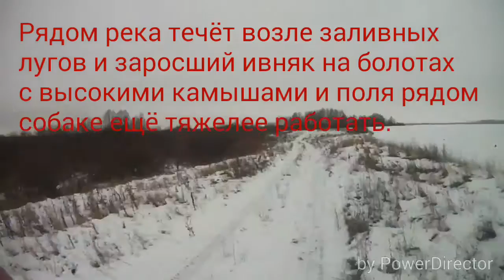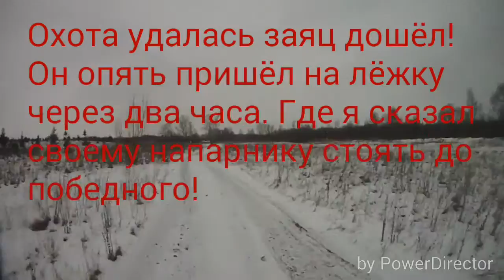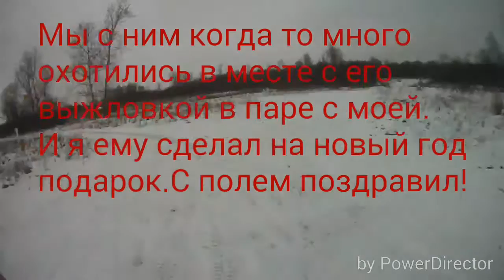Тяжёлая тропа декабрь 2015г Афины часть 2.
Охота с эстонской гончей!